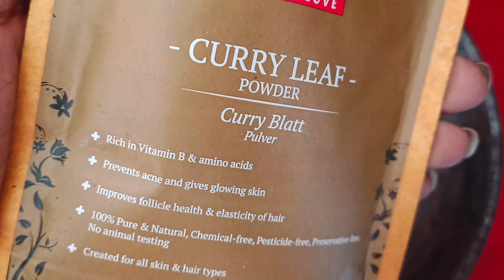सफेद बालों का सुरक्षा कवच बिना मेहंदी बिना आमला के बस 1चम्मच इसे लगालो बाल काले लंबे घने मजबूत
सफेद बालों का सुरक्षा कवच किसी वरदान से कम नहीं बस 1 चम्मच इसे मिलाकर लगा लो बाल काले लंबे घने मजबूत
1 बूंद से सारे सफेद बालों को काला किया मैंने सिर्फ 5M लगाइए सारे बालों को काला बना देगा यह घरेलू नुस्खा
बाल धोने से पहले यह लगाएं एक भी सफेद बाल नजर नहीं आयेगा सालों तक डाई की जरूरत नहीं पड़ेगी
mumbaikarbindu,mumbaikar bindu,mumbaikar bindu beauty tips,balo ko kala karne ka tarika,black hair,मेहंदी से लाल हुए सफेद बालों को जड़ से काला करें,15 से 90 साल तक की उम्र में बाल काले होंगे,बालकालेकैसेकरे,safedbalokaila,j balokokalakarnekatarika,balokokalakarnekatarika,mumbaikar bindu,coffee for grey hair before and after,henna with coffee for grey hair
1 बूंद से सारे सफेद बालों को काला किया मैंने सिर्फ 5M लगाइए,सारे बालों को काला बना देगा यह घरेलू नुस्खा,hair dye,how to use,mumbaikar BIndu,Mumbaikar bindu hair care
My 55 year Mom Applied Natural Dye Once in a Week covered all white Hair Naturally permanently

सफेद बालों के लिए अमृत किसी भी उम्र में कितने भी सफेद बालों को काला करें 0 खर्च में
नहाने से आधा घंटा पहले लगाएं बाल इतने काले होंगे कि शैंपू से धोने से भी रंग नहीं छूटेगा
किसी भी उम्र में कितने भी सफेद बाल जड़ से हमेशा केलिए काला करें / White Hair Into Black
आधे घंटे में बालों को काला करें किसी भी उम्र में / White Hair Into Black Naturally
Grey Hair Reverse Permanently / एक एक सफेद बाल जड़ से काला करें इस आसान उपाय से
आजतक किसी ने नहीं बताया होगा
बालों को काला करने के घरेलू उपाय
बालों को काला करने का घरेलू इलाज
पतंजलि मेंहदी
सफेद बाल
काले बाल
घरेलू नुस्खे
white hair
gray hair
gray hair into black naturally
Dandruff
how to cure dandruff
Dandruff shampoo
dandruff solution